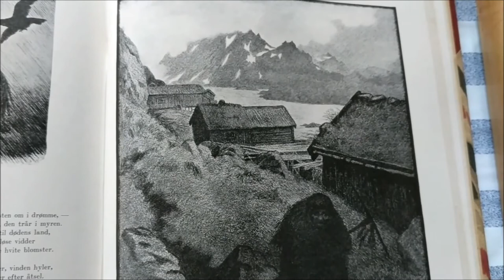Theodor Kittelsen Vlog #3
Vår kurator Sandra Lorentzen vlogger veien mot vår store Theodor Kittelsen utstilling sommeren 2021. Her er vlog #3